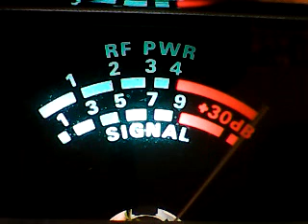Big JOHN sTUD,123 Chicago,Billy Bob Carolinas,Digger Md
DX TUESDAY EVENING CB CH 28,6/1/21